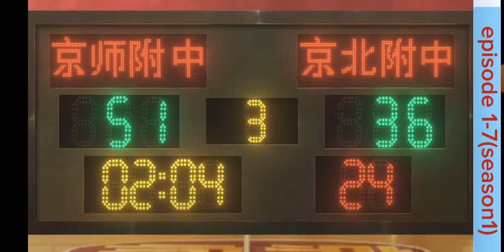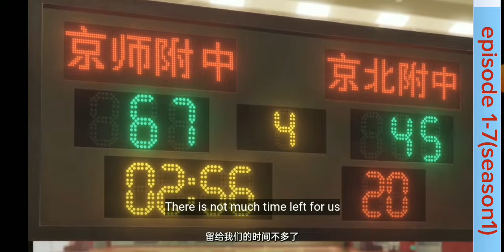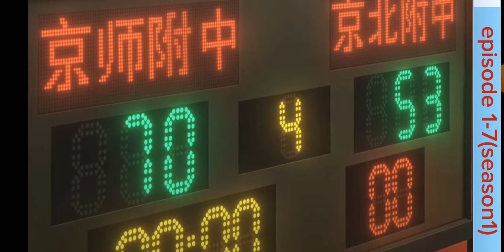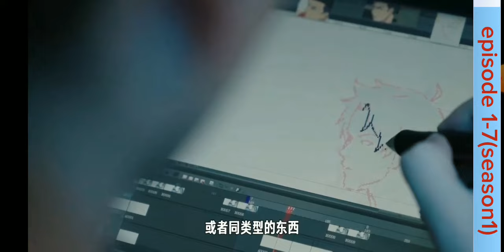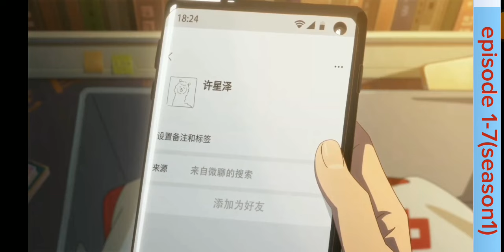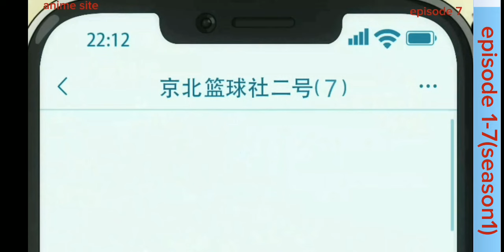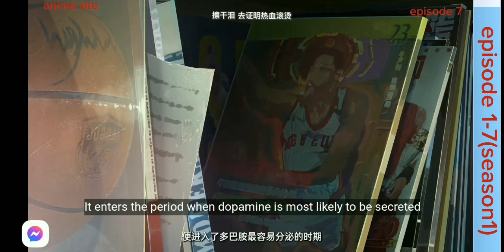left hand layup episode 1-7 season 1